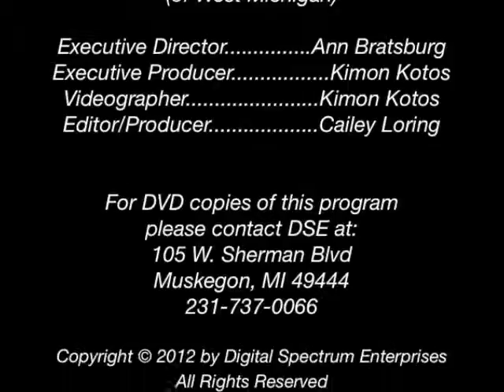vets_c2r=blackvets_a6